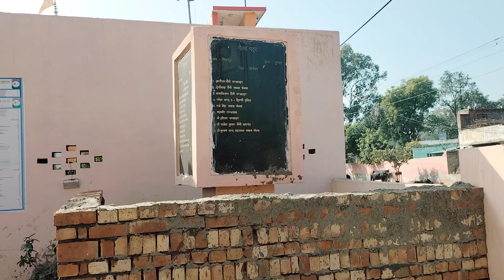महात्मा ज्योतिबा फुले मूर्ति स्थापना निर्माण कार्य गांव मिमारपुर। DAY...2